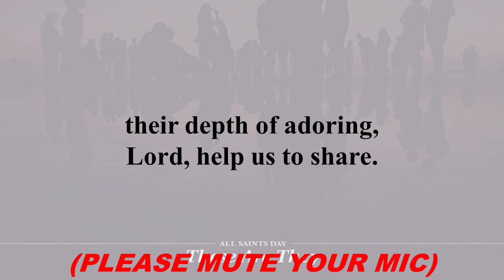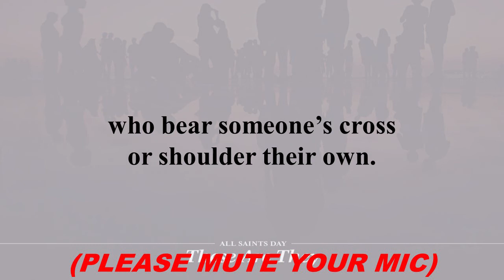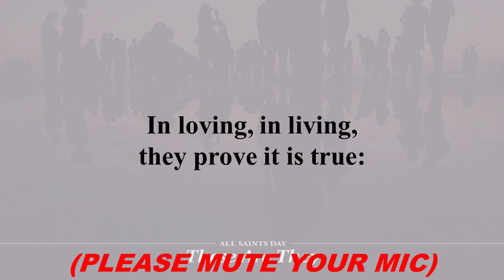[Hymnal] Rejoice in God's Saints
*Permission to stream the music in this service obtained from ONE LICENSE, License #734512-A.

**Permission to stream the music in this service obtained from CCLI, Streaming License #20469639 and Copyright License #3128086.

Organ: Akina Motoyama
Voice: Rev. Sunyoung Lee